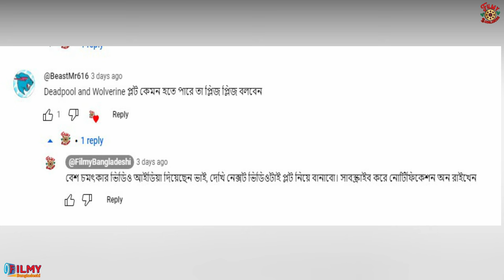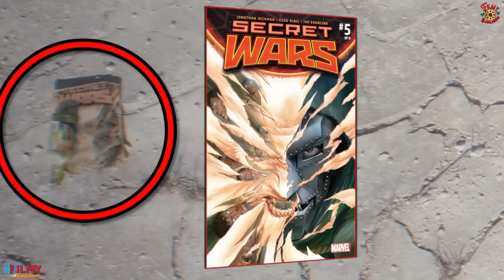LOKI 'র কারণে ঘটছে Deadpool 3। Deadpool & Wolverine Trailer Explained in Bangla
হেই বাংলাভাষী সমস্ত Deadpool & wolverine Fan, কি অবস্থা কেমন আছেন আপনারা সবাই? আশা করি আপনারা সবাই ইতোমধ্যেই Deadpool & wolverine এর Trailer Breakdown দেখে ফেলেছেন। আমার Breakdown Video তে এক ইউজার কমেন্ট করেন, Deadpool & wolverine movie plot সম্পর্কে জানার জন্য। ওনার প্রশ্নের উত্তর দিতে গিয়ে আমি যখন রিসার্চ শুরু করি, তখন বেশ বড় বড় কিছু বিষয় জানতে পারি। আসলে Loki Season 2 এর শেষে God of Mischief যখন পুরো Multiverse এর সিংহাসনে বসেন, তখন TVA ‘এর ভেতর এমন কিছু ঘটেছে যার ফলে সৃষ্টি হচ্ছে Deadpool & Wolverine মুভির ঘটনাবলী। চলুন, আর কথা না বাড়িয়ে শুরু করি মূল ভিডিও।

deadpool 3 trailer bangla, deadpool 3 trailer hidden easter eggs bangla, movie hidden details bangla,

©Filmy_Bangladeshi